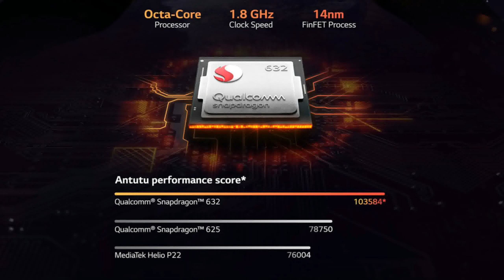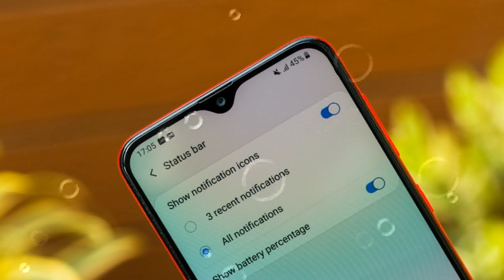Best Non-Chinese Smartphones Under Rs 15,000 | Top 5 Phones Under 15,000 | Best Phone Under 15,000.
Hi. Friends aaj ham aapke liye ek bahut hi badiya video leke aaye hai. Friends aaj ki is video me ham baat karege Best non-Chinese smartphones under Rs 15,000 | Top 5 Phones under 15,000 | Best Phone Under 15,000. Mobils ke bare jo ki aapko 15,000 me mil jate hai. Or isnke andr aapko feature bhi ache milege. To friends yadi aap ek badiya Non-Chinese samrtphone lena chahte hai. To aap inme se kisi ek ko le sakte hai. To iske liye aap is video ko pura or last tak jarur dekhe.